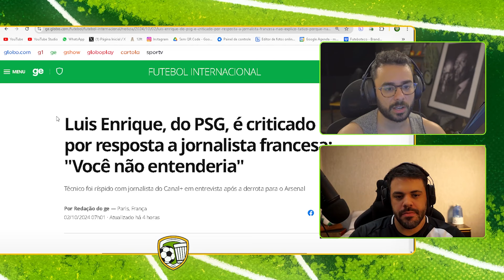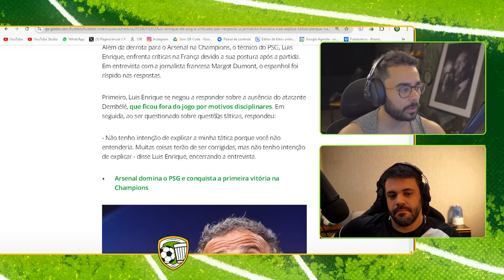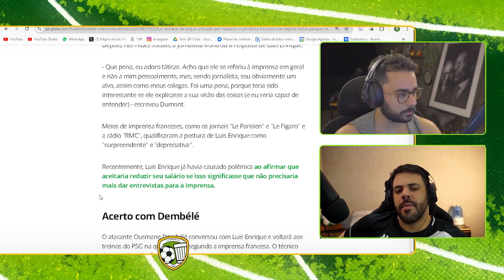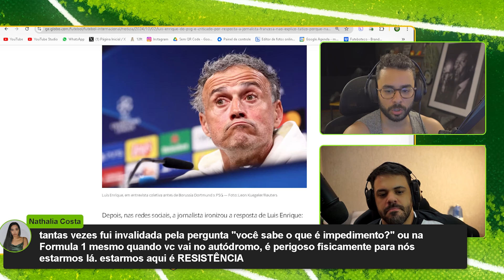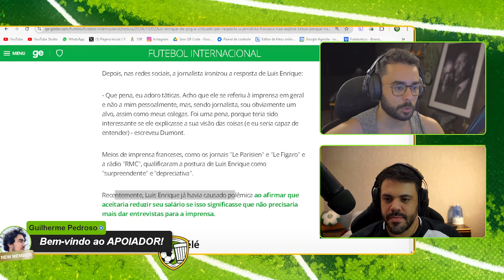LUIS ENRIQUE É UM IDIOTA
Rodolfo e Felipe comentam postura absurda de Luis Enrique com repórter mulher.

Use o cupom "FBOTECO" na KTO para garantir 20% DE BÔNUS no seu primeiro depósito

*bônus de 20% a mais do valor do primeiro depósito. Bônus limitado a R$100

APRESENTADORES:
Rodolfo Gomes

DIREÇÃO:
Lucas Henrique

PRODUÇÃO:
João Rodrigues